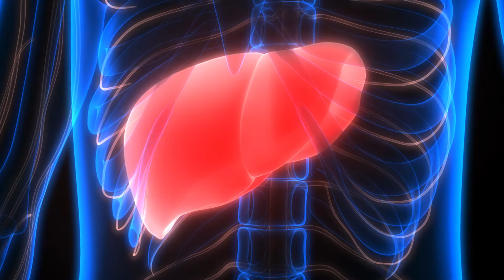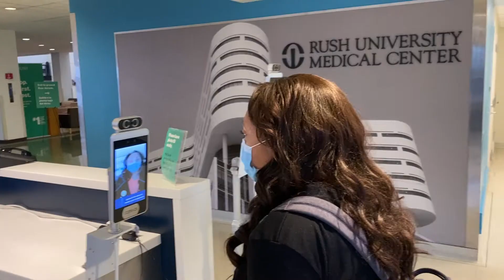Kia's Story: 'I'm Going to Put My Trust in Rush'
After years of chronic pain caused by a benign tumor in her liver, Kia Carter scheduled an embolization at Rush in May 2020. As an employee in Rush, Carter knew she was in good hands and put her anxiety about COVID-19 aside to have her procedure, which went off without a hitch.